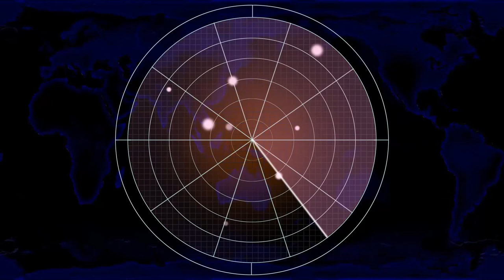Red Alert 2 - We had a meeting of the minds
A Red Alert 2 online game.

Matejch
SK